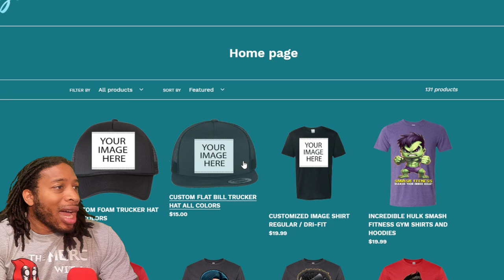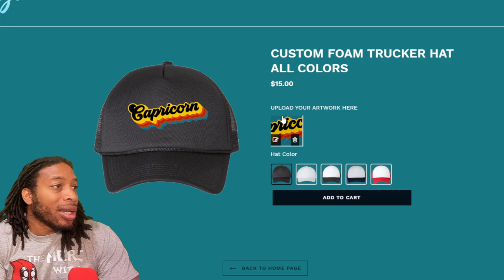DUKE DENNIS SPEAKS OUT ABOUT NBA 2K24 - ADRENALINE CONFIRMED - NBA 2K24 NEWS AND UPDATES